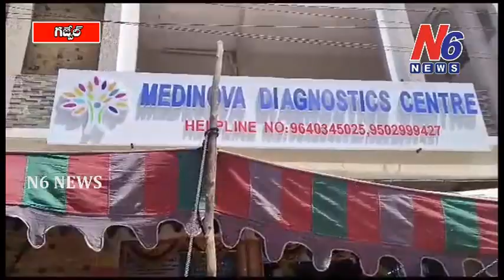గజ్వేల్ లో మెడినోవా డయాగ్నస్టిక్ సెంటర్ ప్రారంభం | N6 NEWS